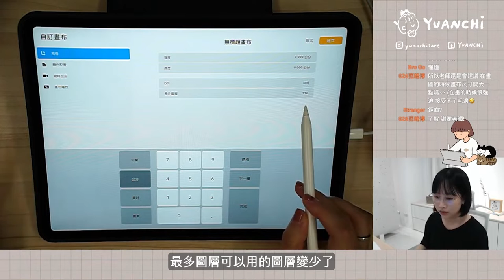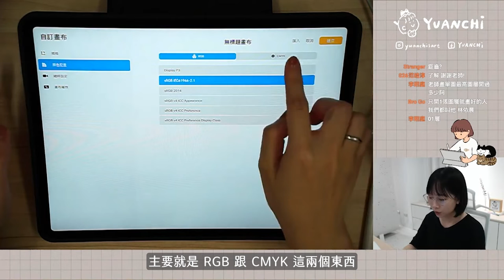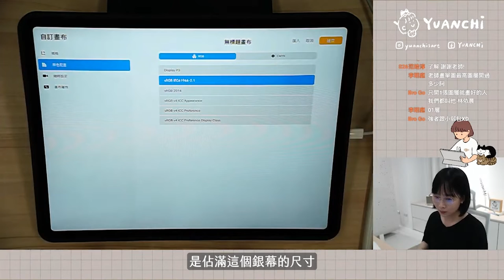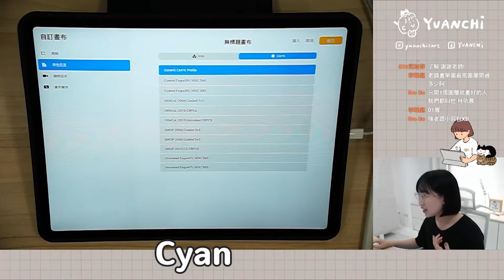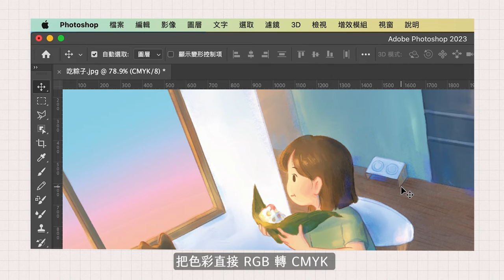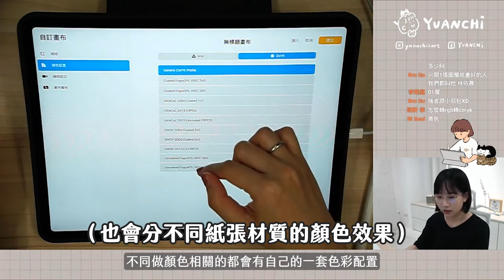Part1-3｜要印刷的作品該怎麼設定解析度、色彩配置？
00:00 開場
00:05 尺寸與解析度的關係
01:47 色彩配置
03:04 印刷的 CMYK 是什麼
03:55 怎麼 RGB 轉 CMYK
04:43 色彩描述檔
05:38 怎麼印出最正確的顏色